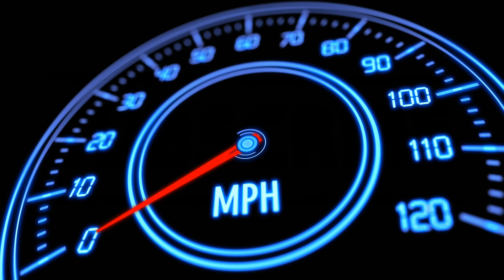Granite State Fair 2024 Demolition Derby 4-Cylinder HEAT 1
Granite State Fair 2024 (Rochester NH) Demolition Derby 4-Cylinder HEAT 1